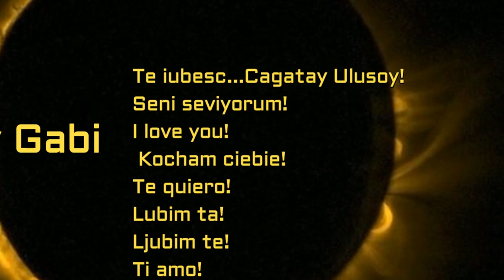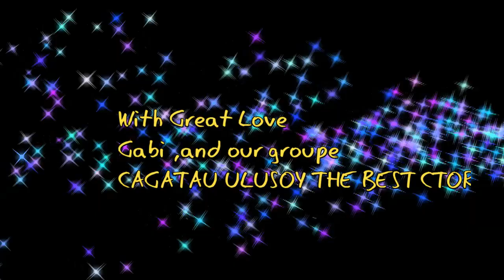CAGATAY ULUSOY - Fashion Style The autumn of 2016- Sertab Erener - Everyway that I can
Sertab Erener - Everyway that I can